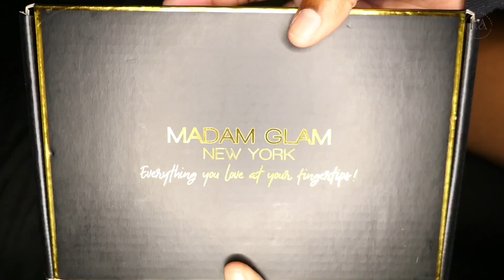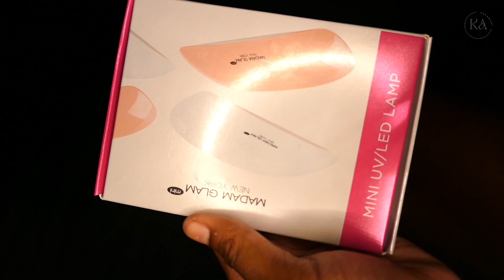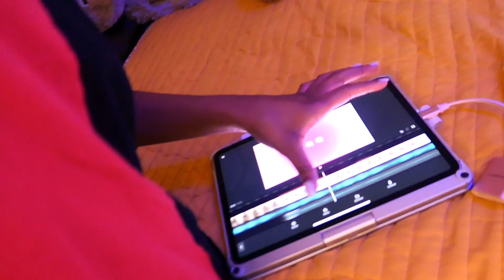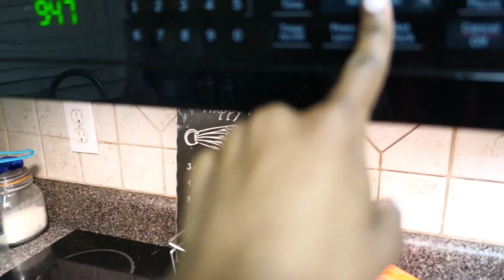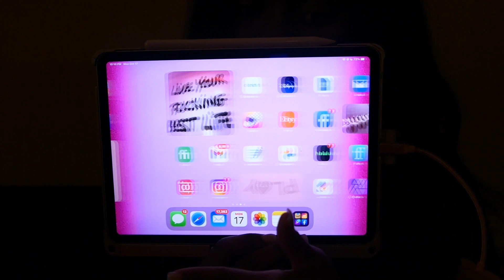highschool night routine ( MADAM GLAM) | KayAmari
the bitly link will take you directly to their
website where the cupon code will activate
automatically, at the checkout choose "Pay as
you Go" option if you DONT want to become
VIP Members.

FAQ 💭
how old are you? 15
what grade are you in? sophomore (10th)
what do you film on? Lumix Panasonic lx10/lx15 / Iphone 11

me ( @kalngraphics  on instagram)
✰ s u b  c o u n t ✰
currently: 1,132
goal: 1,500

trendy vlog weekend vlog, spend the day with me, spend
the weekend with me, get ready with me,
jewelry unboxing, shein haul, fashion nova
haul, unboxing, day in my life vlog, morning
routine, night routine, what i eat in a day,
realistic morning routine, hair tutorial, wig
install, long vlog